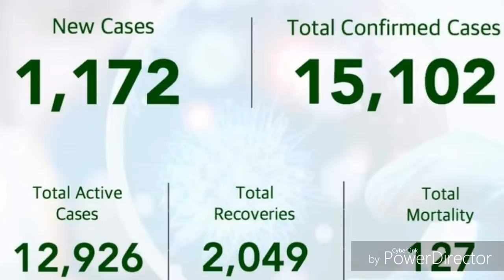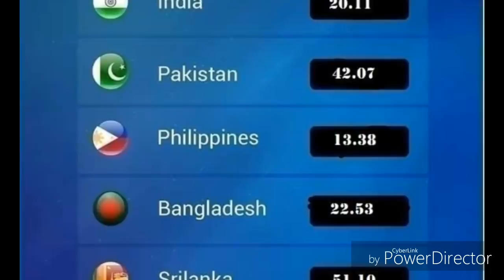Saudi Tamil News | Saudi Arabia Restaurant Open From 3P.M To 3A.M | JAFFNA TAMIL TV | Saudi Riyadh